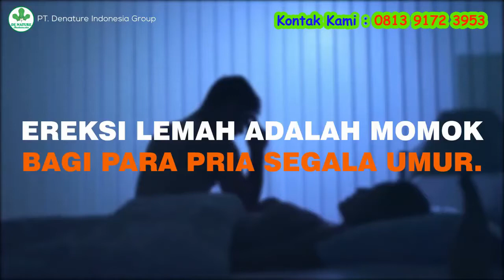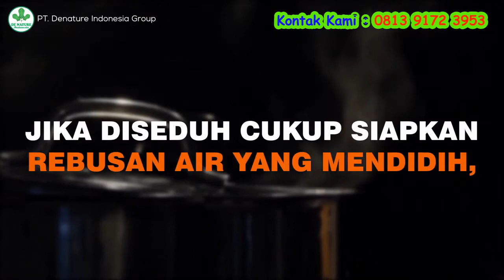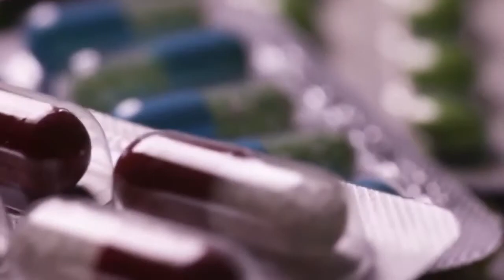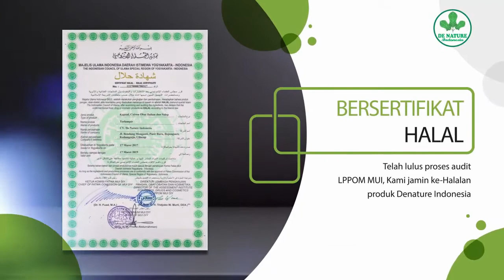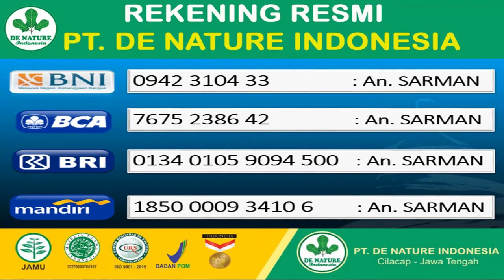Madu Obat Kuat Dan Tahan Lama Alami Ampuh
Sudah bukan rahasia bahwa setiap pria menginginkan kondisi yang prima saat berhubungan
seksual dengan pasangannya.

hal ini tentunya dengan tujuan agar terjaga keharmonisan hubungan suami istri...

madu dapat meningkatkan produksi testosteron yang bisa meningkatkan libido atau gairah

seksual dalam melakukan hubungan intim bersama pasangan.

menurut hasil penelitian madu kaya akan zinc dan vitamin E yang mempunyai khasiat menjaga
kesehatan dan meningkatkan keperkasaan bagi vitalitas pria.

madu juga mengandung zat boron, zat tersebut berfungsi untuk mengolah estrogen yang bisa
meningkatkan gairah seksual.

jadi jika anda ingin tampil prima dalam berhubungan suami istri, ada baiknya anda untuk rutin
mengkonsumsi madi satu sendok makan sebelum tidur

1. Obat Ejakulasi dini
2  obat ipotensi
3  Mani Encer
4  Kesuburan pria
5  Obat tahan lama
6  dan Lainya

Aturan Minum ;
Di minum 3x sehari
optimal 1 jam sebelum makan